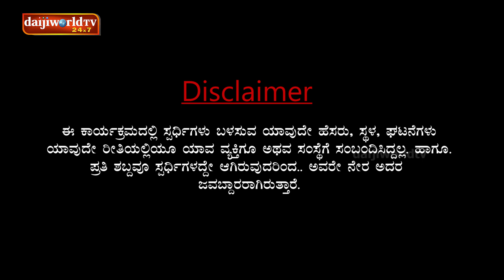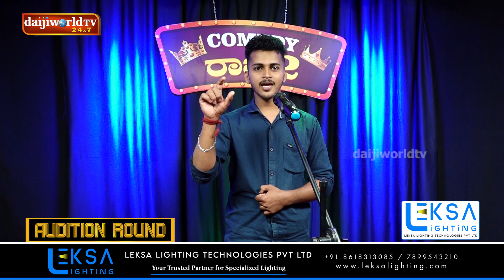Comedy Raje Season 2 - Tulu Stand-up Comedy | Auditions Round EP-03│Daijiworld Television